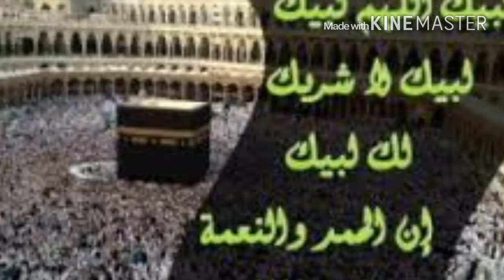من رحاب مكة المكرمة / ها هو موسم الحج قد أقبل